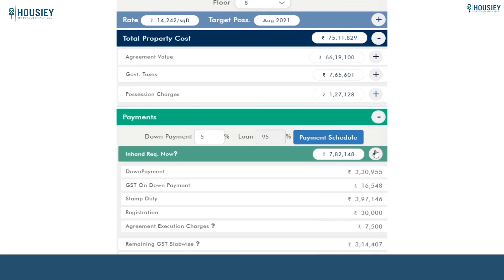Auris Clara | Sheth Auris Ilaria | Walkthrough Tour | Auris Malad West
Auris Clara actual walkthrough tour along with Auris malad west overview, plans, pricing

Auris Ilaria Phase 2 Overview -
Auris Clara will be constructed on 2.25 Acres, 3 Towers, 2B+G+6P+40 Floors having 1 BHK, 2 BHK & 3 BHK premium residences.

Auris Ilaria Malad West Location -
Project is located off link road, opposite Infinity Mall in Malad West with -
Malad Metro Station - 500m
SV Road - 1.4 kms
Malad Railway Station - 1.5 Kms from the project

Auris Malad New Launch Project Amenities -
All apartments are unfurnished with branded fittings and fixtures with
Digital Lock, SS Sink, Jaquar Fitting, Vitrified Tiles,CCTV Cameras  Etc.

Sheth Auris Ilaria External Amenities
Project has 25+ luxurious amenities with likes of -
1) Kids Play Area
2) MultiPurpose Court
3) Indoor Games
4) Garden
5) Swimming Pool and many more.

Sheth Auris Serenity Parking -
Project has two types of car parking facilities which are as follows -
1) Basement Parking
2) Podium Parking

Sheth Malad Project Possession -
Rera Possession - June 2025

Sheth Creators Malad project has 1 BHK, 2 BHK & 3 BHK premium residences with -
1 BHK Area - (387 to 398) sq ft
2 BHK Area - (572 to 592) sq ft
3 BHK Area - 785 & 787 sq ft

Sheth Auris Serenity Malad floor plans
Project floor plan will have 6 flats, 2 lifts & 2 staircases on each floor

Maintenance -
Auris Clara maintenance varies with the configuration and the carpet area which are as follows -
1 BHK - Rs (3000 to 4000)
2 BHK - Rs (5000 to 7000)
3 BHK - Rs (8500 to 10000)

Clara Auris project sample flat is ready to view at site.
project price & its details can be known at the price section & Project brochure can be downloaded from the link mentioned below. Project has been praised by the home buyers & its reviews is 4 out of 5 from over all the clients who have visited the site.